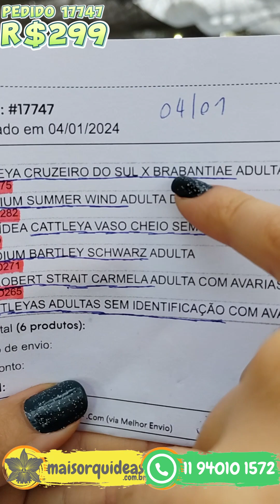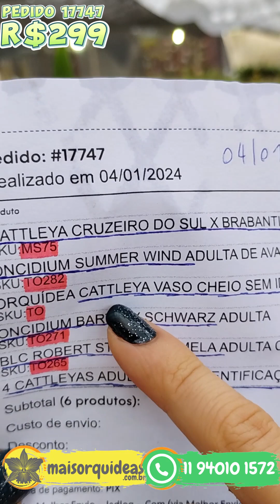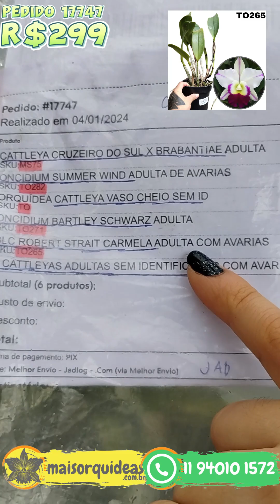PEDIDO 17741 COMPRANDO ORQUIDEAS PELA INTERNET